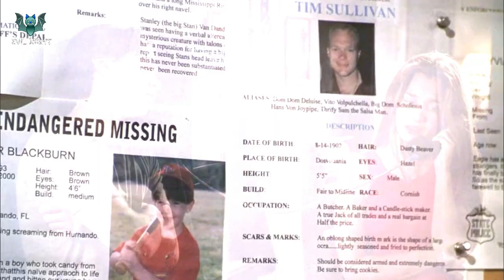Jeepers Creepers (2001) Movie Explained in Hindi/Urdu | Evil Night 🎃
Next Part:
Jeepers Creepers 2

Evil Night Presented: The Explanation of Jeepers Creepers (2001) Movie Explained in Hindi | Urdu.

      The American horror movie “Jeepers Creepers” story summarized with a full ending in हिन्दी explanation. The plot revolves around the brother and sister named 'Darry' and 'Trisha'. who are going to the countryside for a summer break. During the journey, their visit starts to turn dangerous as they encounter flesh-eating creatures. They are stranded in the middle of nowhere, unaided. This creature is constantly on the lookout for them and hungry for them. Is he a human being or an ancient demon? Just one woman knows that. This creep eats people in an attempt to regrow parts of its body.

Credits:
Images and footage Source: United Artists and MGM Distribution Co.
Director: Victor Salva
Produced by: Tom Luse